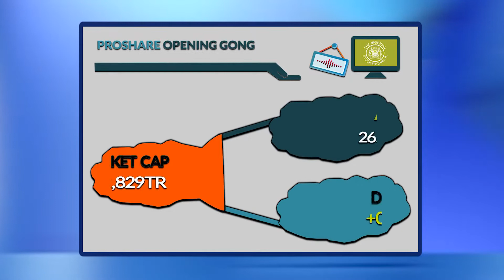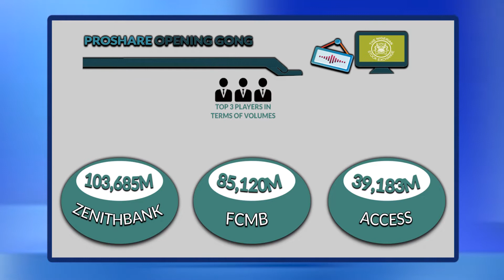Market Opening Gong November 01, 2019